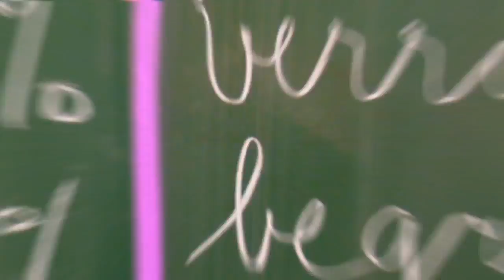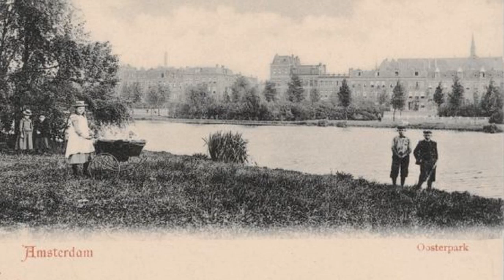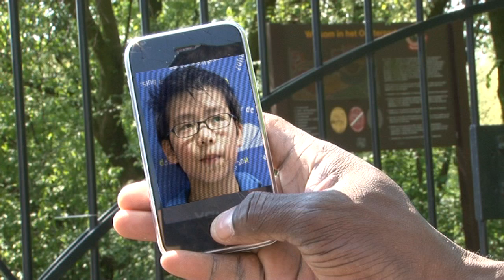Aflevering Stadsdeel Oost: thema